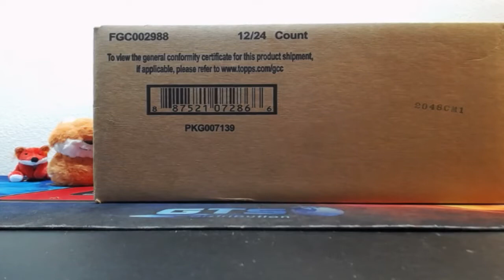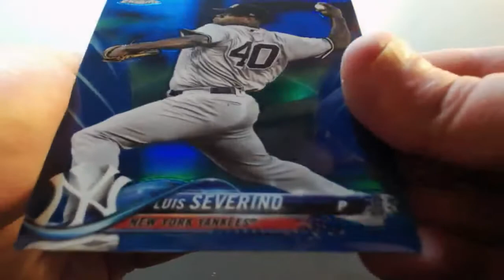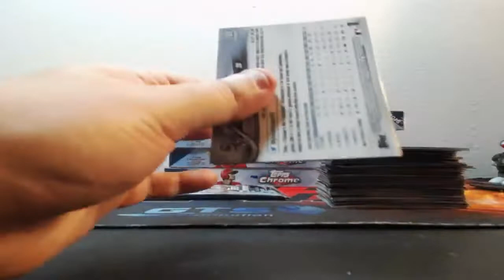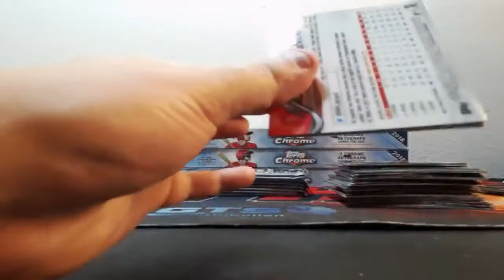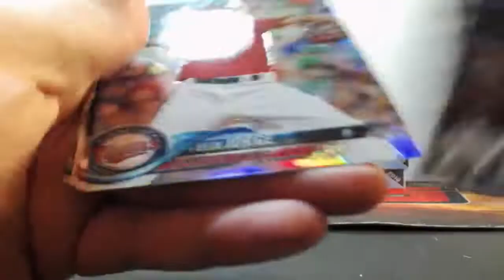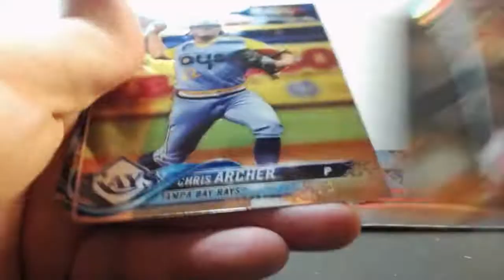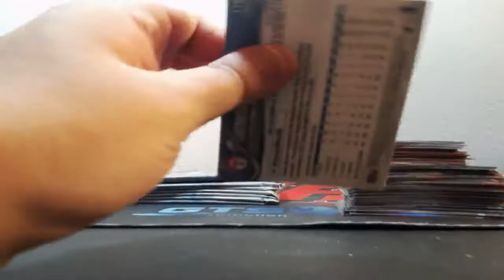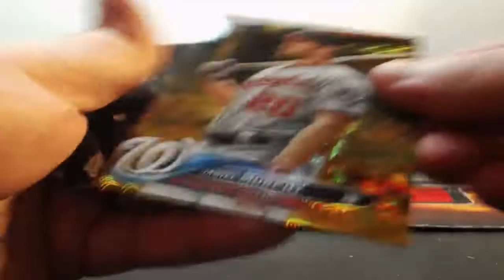08-18-2018 2018 Topps Chrome Baseball 6 Box 1/2 Case Break AUTO MOJO! WOW!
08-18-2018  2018 Topps Chrome Baseball 6 Box 1/2 Case Break  AUTO MOJO! WOW!